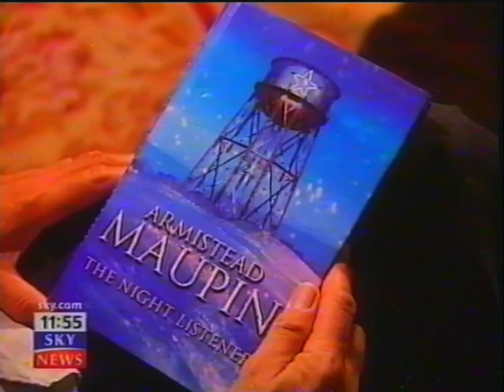Sky News The Book Show - Penny Vincenzi No Angel 2000